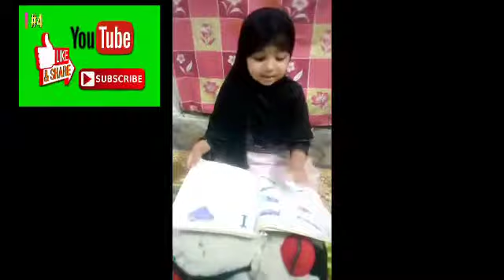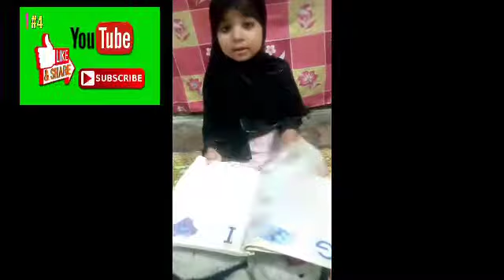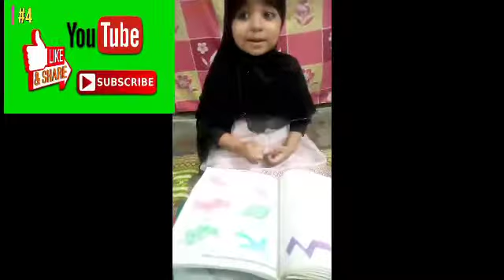Phonics Song with TWO Words - A For AeroPlane (Zahra BatooL)Task info Tv